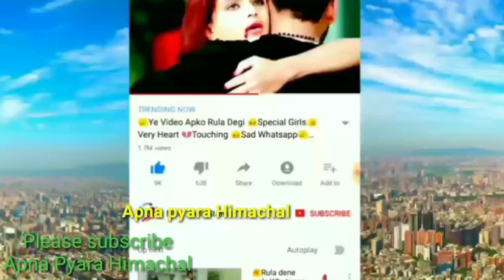Hero Mtb Himalaya Cycle Rally 2018 शिमला से धर्मशाला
Hero Mtb Himalaya Cycle Rally 2018

इस रैली की शुरुआत शिमला से हुई थी व समापन धर्मशाला में होगा जो कि कल रात के लिए कडवाडी  मैदान में रुके थे जिन्हें आज सुबह यहां से रवाना किया गया इसमें विभिन्न देशों के प्रतिभागी शामिल थे